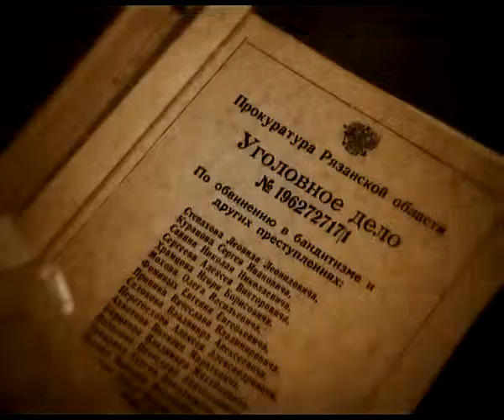Вызов принят 10.04.14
Не повезло с покупателями - больше тонны сомнительного алкоголя изъяли полицейские за время рейда. Наказания заслужил сын, а расплатились как всегда родители. Отец в пылу гнева зарезал супругу. Они искали зверя, а убийцей оказался образцовый комсорг. О первом сексуальном маньяке Советского Союза в рубрике Дело №...